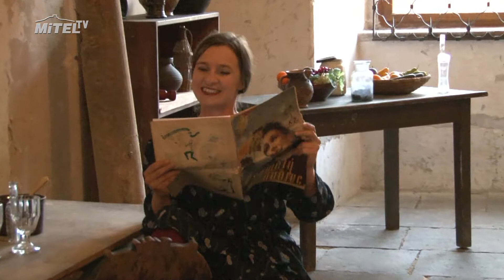Hradozámecká noc na Státním Zámku v Zákupech